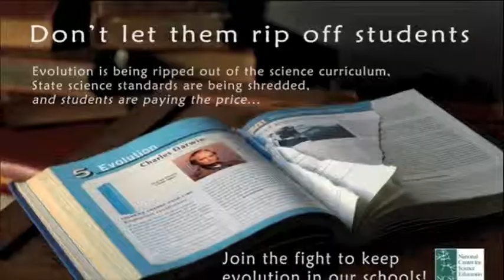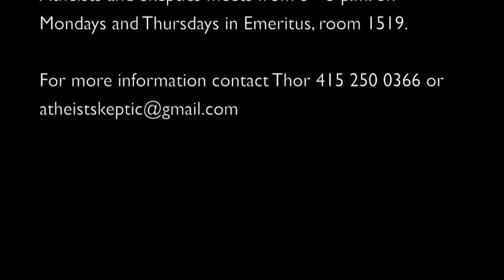1A Brutus and KC.m4v